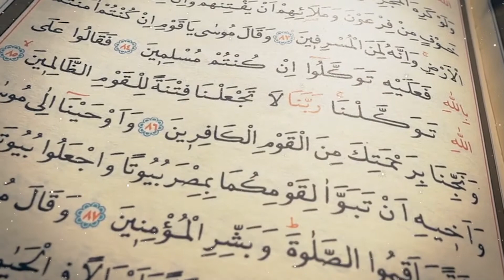Tehreek-e-Lubaik Allama Khadim Hussain Rizvi || Last Words News| Pakeeza Tv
Khadim Hussain Rizvi Ka inteqal|Khadim Hussain Rizvi Last Words|News|Pakeeza Tv

Allama Khadim Hussain Rizvi, head of Tehreek-e-Lubaik Pakistan (TLP), has died at the age of 54.
   According to Tehreek-e-Lubaik Pakistan sources, Allama Khadim Hussain Rizvi was suffering from fever.  According to reports, Allama Khadim Hussain Rizvi was rushed to Sheikh Zayed Hospital where he was pronounced dead.
  His funeral prayers were attended by millions of people from across the country.  The funeral prayers of Allama Khadim Hussain Rizvi were offered in the grounds of Minar Pakistan.  Due to the rush of people, it took about 6 hours for his body to reach Azadi Chowk from Khaki Scheme turn.
   The Greater Iqbal Park of Minar-e-Pakistan was packed on all sides during the funeral prayers of the Tehreek-e-Libek chief, besides people were present in the streets, adjoining bazaars and alleys.  His funeral prayers are being hailed as a major gathering not only in Lahore but also in the history of Pakistan.

According to some analysts, in the history of Pakistan, large gatherings were held at the funerals of Jamaat-e-Islami chief Maulana Maududi, Amir bin Abdul Rehman Cheema Shaheed, and Mumtaz Qadri, followed by the funeral of Allama Khadim Rizvi.
  It is not possible to say definitively about the number of people attending the funeral prayers of Khadim Hussain Rizvi, but estimates are being made.  According to Tehreek-e-Labeek, more than one million people attended the funeral, while according to government agencies, about 500,000 people attended the funeral prayers.
  I am Mohammad Rizwan Khan.  You are watching Pakeeza TV
  Let me tell you about a few moments in the life of Allama Khadim Hussain Rizvi

He had memorized the Holy Quran.  He was fluent in Arabic and Urdu as well as Persian.  Allama Khadim Hussain Rizvi was born on June 22, 1966 in Naka Tut area of ​​Attock district.
    He got his primary education from Jhelum and Dina.  After which he completed his teaching from Nizami University, Lahore.  He was residing in Jamia Masjid Rahmat-ul-Alamin in Lahore.  Survivors include a widow, two sons and four daughters
  Allama Khadim Hussain Rizvi also started participating in politics after the sit-in in Islamabad in 2017. In 2017, he founded Tehreek-e-Lubaik.  His party won two seats in the Sindh Assembly and several seats in the National Assembly and Provincial Assemblies.  But the candidates got significant votes.  Tehreek-e-Insaf emerged as the fourth largest party in terms of votes after PML-N and PPP.  Their politics can be disputed

.Thanks.